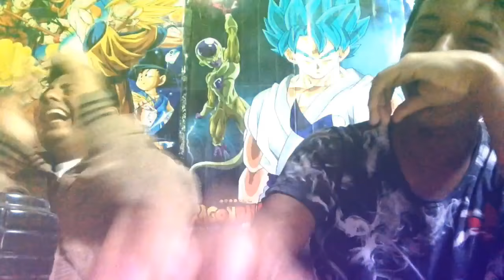EL MOMENTO A LLEGADO, SORRY!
"comenta y ganate un super saludo" gaaaaa :3
-QUE TAL AMIGOS ah LLEGADO EL MOMENTO, ESPERO SE ENCUENTREN MUY BIEN !!
-NUEVO VIDEASO A DARLE AMOR  JEJEJE !!